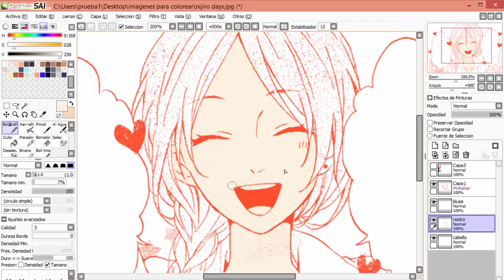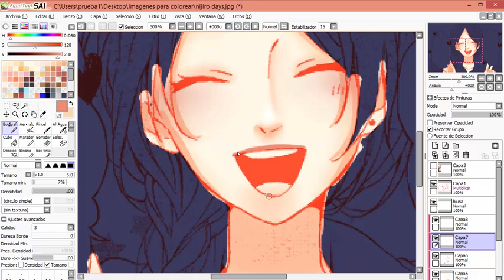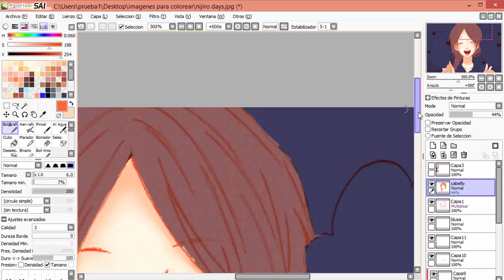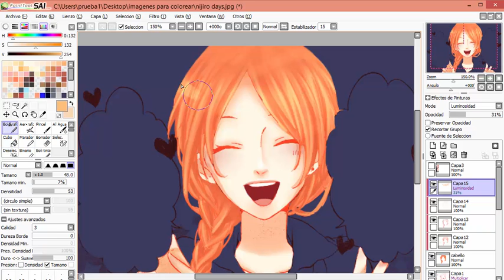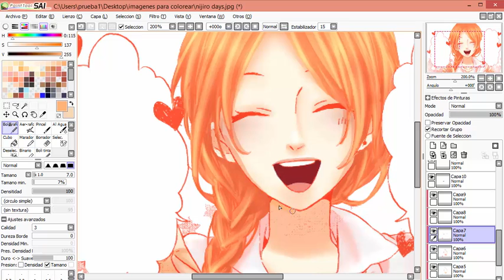[Speedpaint] - Nijiiro days - Happy 2015!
1st Speedpaint! :D

Tools:
Paint Tool Sai
Wacom Bamboo Capture